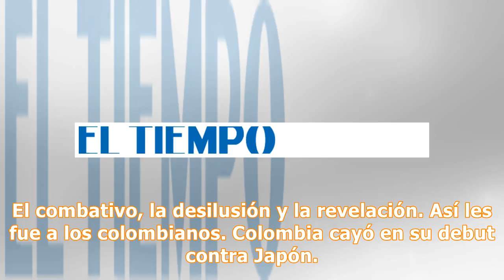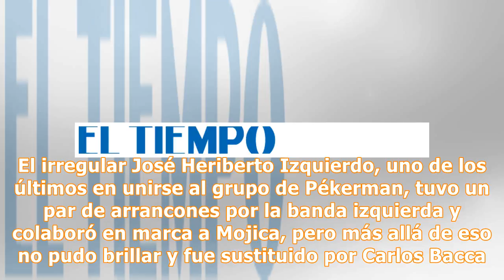¿Quién fue quién en la derrota de Colombia contra Japón?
El combativo, la desilusión y la revelación. Así les fue a los colombianos. Colombia cayó en su debut contra Japón. Encuentra la validación de El Cazamentiras al final de la noticia. 19 de junio 2018 , 11:22 a.m. Un mazazo recibió Colombia en su debut en el Mundial de Rusia 2018 por la derrota contra Japón. La expulsión al minuto 3 de Carlos Sánchez acabó con la estrategia. De ahí en adelante le tocó remar contra la corriente. Así le fue a los futbolistas del combinado nacional. El combativo Rad...